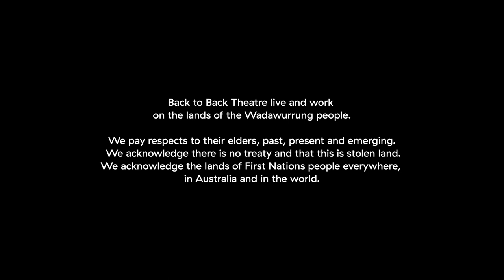Back to Back Theatre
Get to know the winner of the International Ibsen Award 2022, the Australian theatre company Back to Back Theatre.